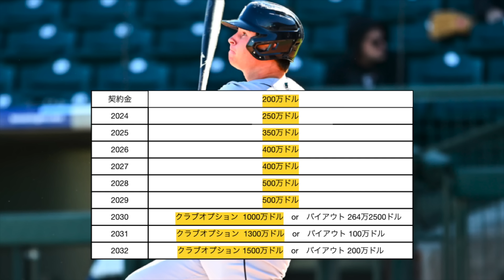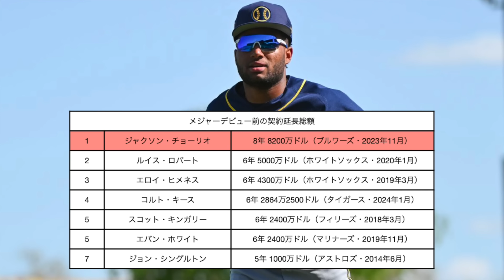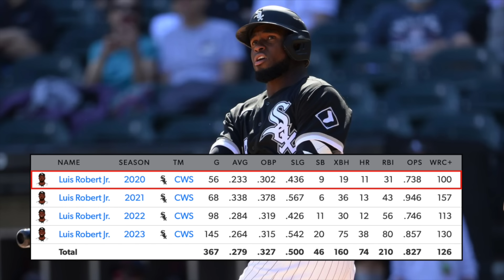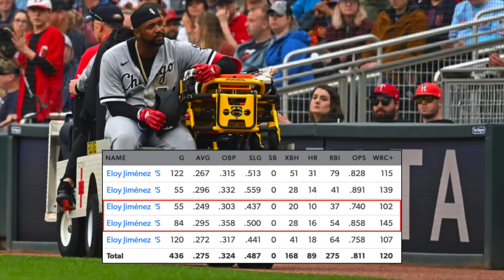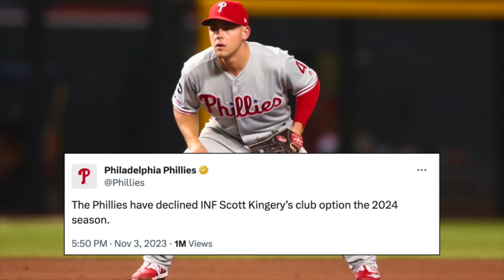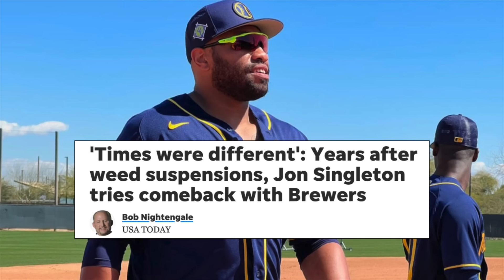メジャー未経験で大型契約を掴んだ若者たち